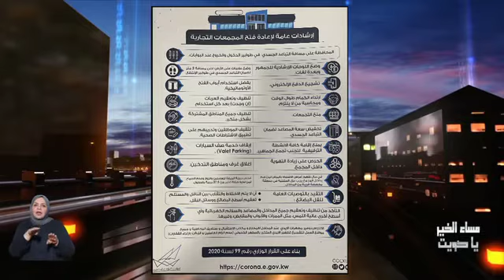المهندس ماجد مرزوق المطيري رئيس قسم ازالة المخالفات بلدية مبارك الكبير